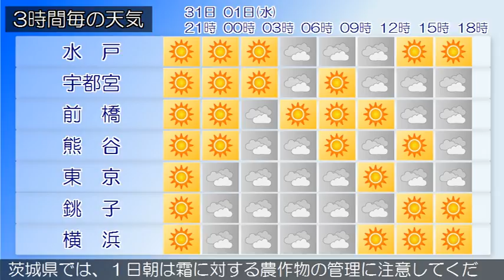2017/10/31 関東地方の天気予報 夕